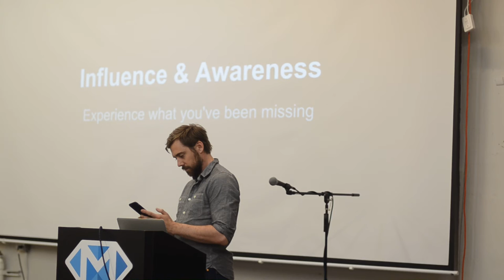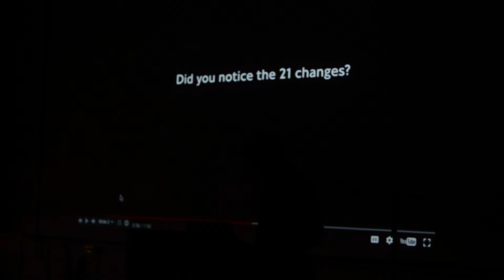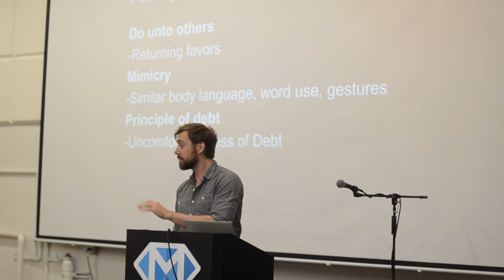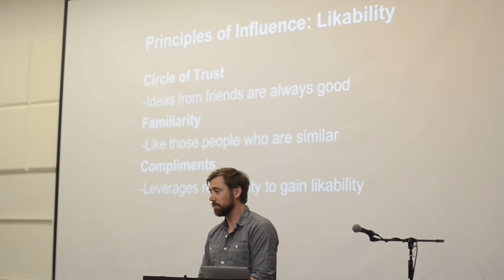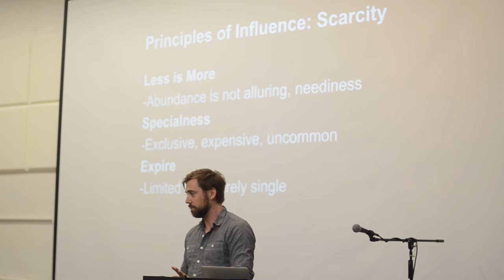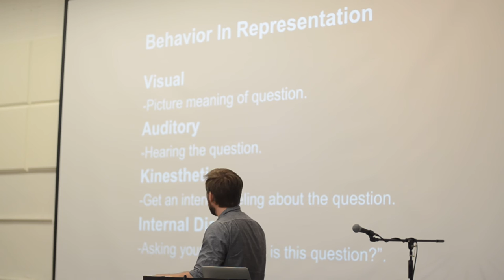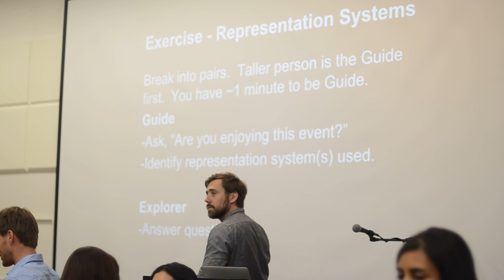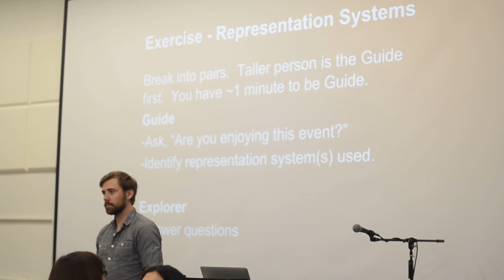1/4 Psychology of Influence // Damian Tew // OneSalon SF Series